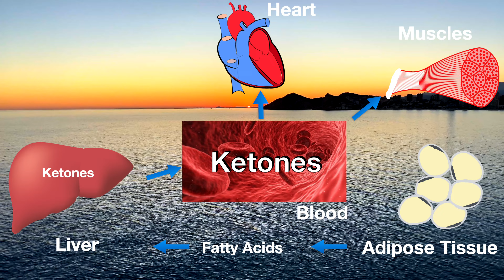2023, a year on OMAD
2023 has been a momentous year for my wife and I. In early January after we had just lost our little dog Genie, we were in a rented apartment, and neither one of us had a driver’s license. After a year and a half of living in Spain, we had a lot to sort out. Now, as the year closes we are living our dream.

I have been on One meal a day on and off since Nov. 2009. And every day of my life since 2018. In June of 2021 we moved to Spain. Now, after two and a half years, we are installed in our home in one of the most beautiful places I have ever seen in my many travels. This year we completed our adjustment.

In January we had every reason to be concerned. The delivery of our new home had been delayed by a few months, even though we had already committed more than 10% of the price to the project. We were in a rental unit near Malaga, and our new home was being built in Alicante province. We decided to go take a look at the house to make sure that the property was completed properly. What we saw was disappointing.

We finally had a closing date of February 8th. But in January, the house was not turn-key finished as we had expected when we first made an offer. We still had to finish the yard and the entrance to the house. Inside, we needed to put light fixtures in every room and buy suitable furniture. In addition, there was a long list of unfinished, broken or substandard items that we needed to fix as well. We didn’t even have an internet connection.

Meanwhile we made the decision to travel to Finland and had our driver’s license from California exchanged to Finnish licenses. The exchange could not be done in Spain. Fortunately, Ulla is a Finnish citizen. But we had to travel to Finland twice to complete the extensive formalities necessary for the exchange. Even that turned out to be easier than the requirements to obtain a Spanish driver’s license as an American Citizen.

By the closing date, we had purchased the basic furniture we needed to move in. Most of the furniture we needed had to be assembled by ourselves. We lived the first few nights with a couple of lamps. But within two weeks, all the light fixtures had been installed. It took another 2 weeks to find an internet provider who had to do a number of modifications, so that we and our neighbors could have WiFi and cable TV. But the toughest part was yet to come.

Between February and May we looked for contractors that would finish up the entrance to our home. We had to surround our property with a concrete area to protect the foundation of the house against water leakage. The guys we contracted finished the concrete job, but didn’t finish removing the rubble from our yard. We waited for five weeks, and then decided to dispose of it ourselves so we could get on with the landscaping. We packed 6 big bags of 6kg each with the rubble. Only then did the contractor haul the rubble away.

We then decided to do the landscaping ourselves. Disgusted with contractors and their delays, we purchased the stones and succulent plants we needed. It turns out we needed 8,400 kg of stones and dozens of succulents to plant to cover the surface of our yard. The yard was hard as rock, so we had to use a pick axe to plant anything. In the end we were very happy and proud that our vision turned into a reality.

How did OMAD help me out this year? The benefits of OMAD include the production of ketones to provide energy that is far superior than glucose for your muscles, heart and brain. It also triggers the production of the Brain-Derived Neurotrophic Factor (or BDNF) which improves cognition, and positively affects mood.

So both my wife and I accomplished the tasks we set for ourselves. At our age, most people are settled into a routine, but Ulla and I were undertaking adventures people rarely do. Undoubtedly being of sound mind, positive mood and physical stamina helped us accomplish all of the goals we set for ourselves this year.

2023 was just an example of how our lives have changed with OMAD. We continue to be in excellent health and have adapted to a new life in the old continent. I see now how learning multiple languages makes life more enjoyable and interesting. I also found out that you can accomplish just about anything when you are strong and fit. No matter how challenging our destiny becomes, I can affirm today more than ever, that life is looking up.